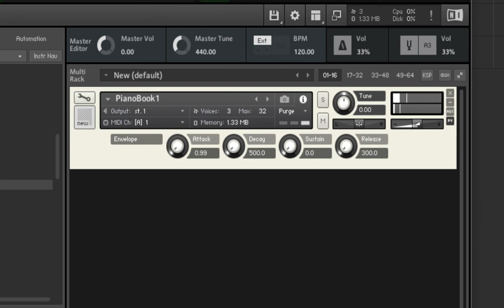Winter Piano - PianoBook Free Kontakt Instrument Library